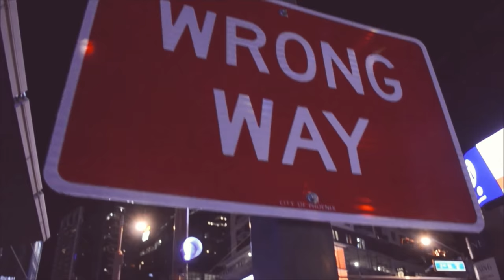Jonny Lackey - Real Cowboy (Official Music Video)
Filmed and Edited by: BM PRODUCTIONS